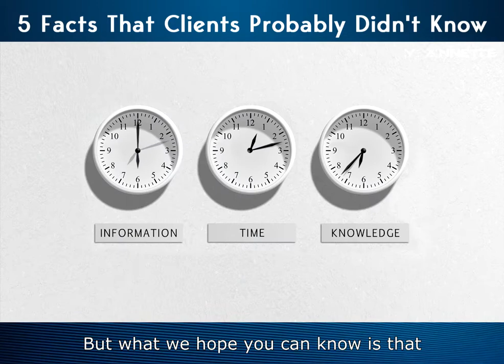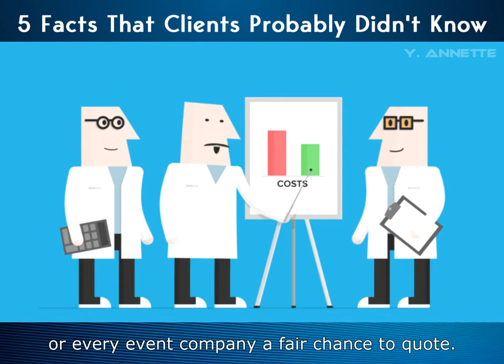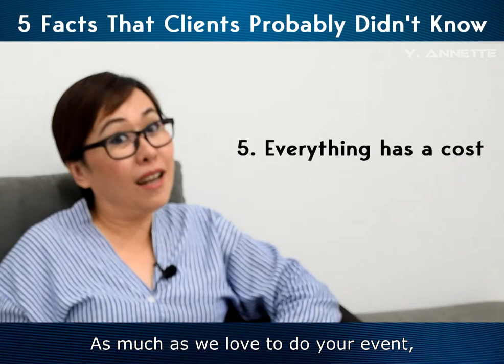5 Facts That Client Probably Don't Know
Normal is boring!

The secrets that clients don't know in event management industry.

1. someone will always be able to do something for less
2. Telling the budget are able to make things a lot easier
3. Request instant proposal turnaround hurts everyone
4. Using our idea without hiring us are unfair
5. Everything has a cost